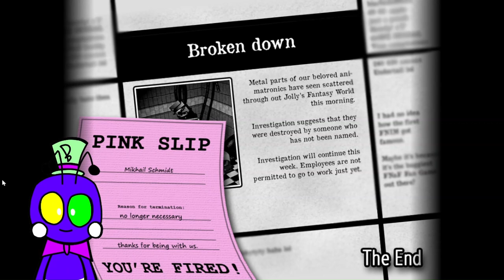5/20 CUSTOM NIGHT COMPLETE || JOLLY Part - 4 (Game 4/283)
Weird bug happened where the game slowed down. This actually made it easier to deal with Puppet
CREDITS: